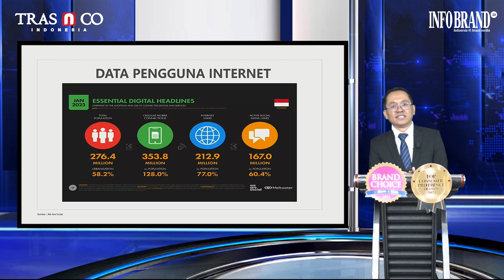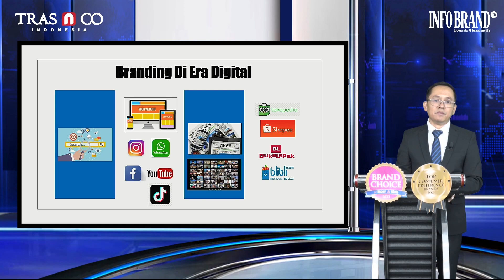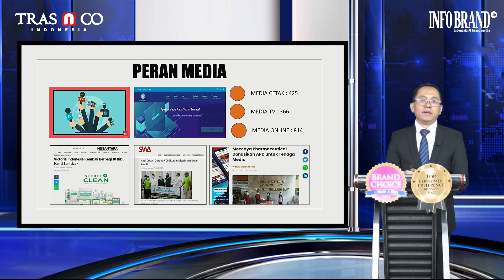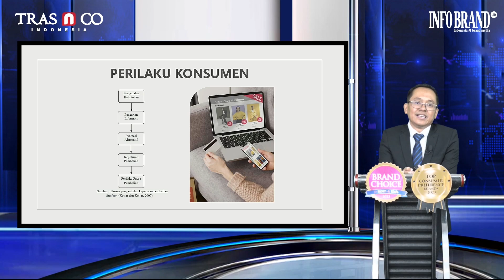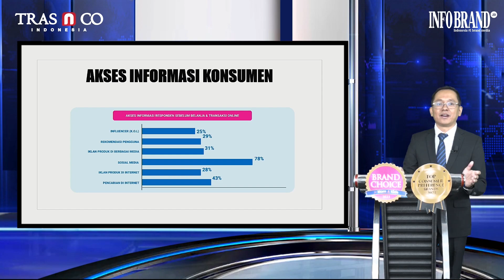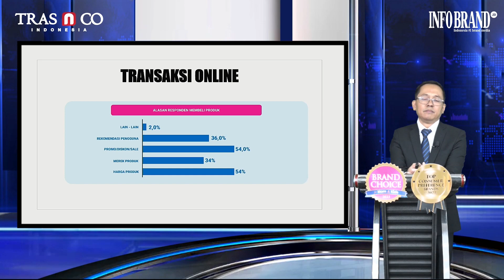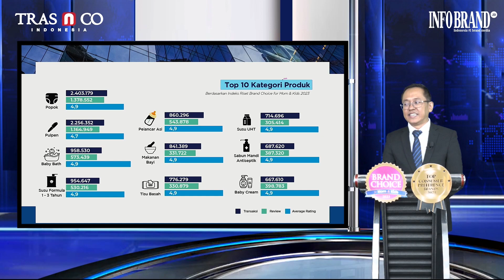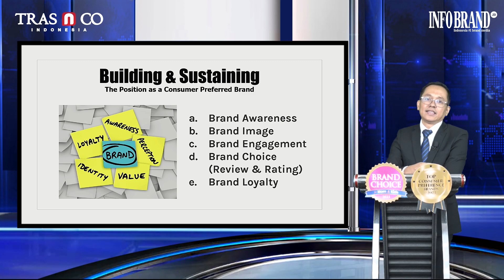Webinar Building and Sustaining Our Position as a Consumer Preferred Brand oleh Tri Raharjo